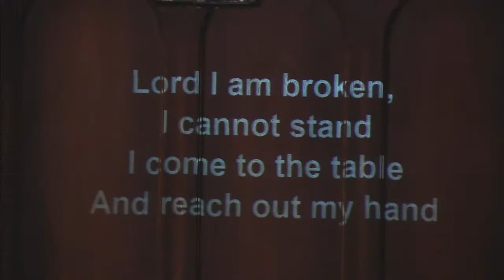Sunday Morning, 10:40am, December 6th, 2015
... broken pieces, brought together by God's gracious and skillful hands to make something beautiful.